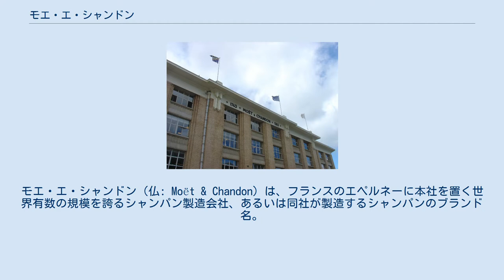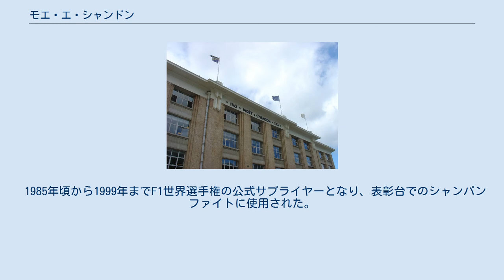モエ・エ・シャンドン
モエ・エ・シャンドン（仏: Moët & Chandon）は、フランスのエペルネーに本社を置く世界有数の規模を誇るシャンパン製造会社、あるいは同社が製造するシャンパンのブランド名。
 創業年は1743年。
LVMHグループに属し、傘下に最高級シャンパンで有名なドン・ペリニヨンを有する。
1200ヘクタールほどの自社ブドウ畑と3000ヘクタール相当の買いブドウから、毎年200万ケース以上のシャンパンを出荷する。
 1743年、クロード・モエがシャンパーニュ地方からパリまで船積みワインにしたのが始まりである。
 時の支配者ルイ15世はスパークリングワインの需要が伸びていることに注目して、モエに18世紀末までに欧州全土やアメリカ向けの輸出用飲料として、直ちに生産を拡大させるように命じた。
 クロードの孫ジャン・レミ・モエはトーマス・ジェファーソンやナポレオン・ボナパルトといった選ばれた顧客に対して国際的なケータリングが重要と考え、彼らの家まで運んだ。
シャンドンというのは、その後ジャンの後を継いだ娘婿の名字である。
 1985年頃から1999年までF1世界選手権の公式サプライヤーとなり、表彰台でのシャンパンファイトに使用された。
 2016年からマクラーレンのスポンサーとしてCHANDONロゴをつけ、17年ぶりにF1との関わりを再開した。
 ロックバンドクイーンの代表曲「キラー・クイーン」にも登場する。